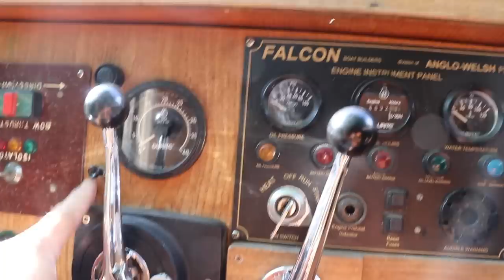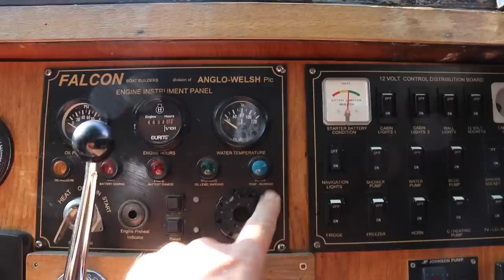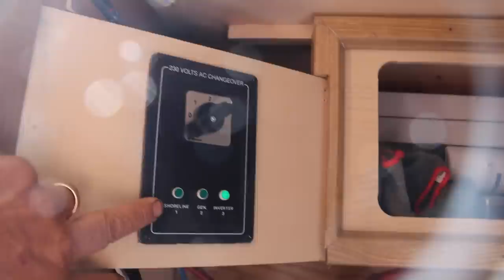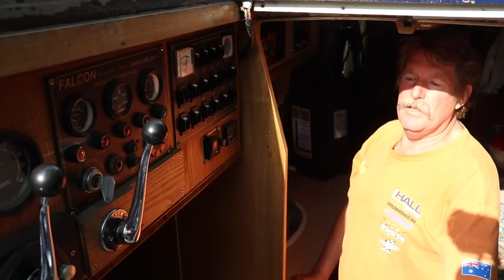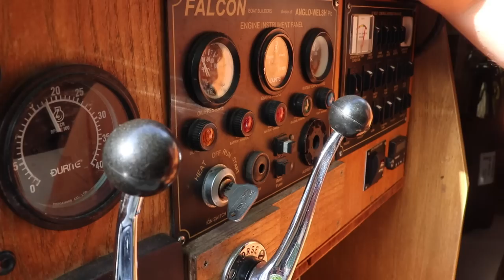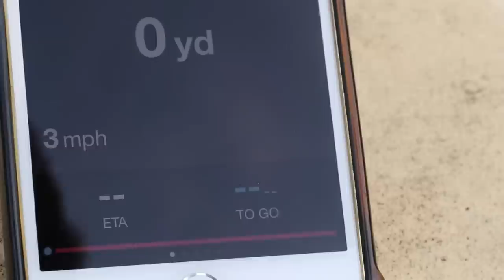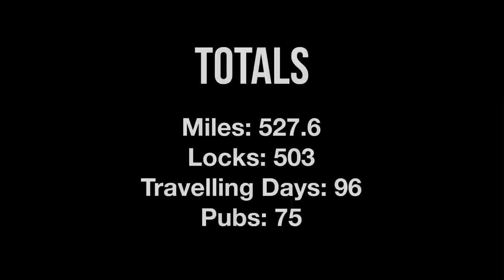Morning Boat Departure Rituals, Saddington Tunnel, Summer Daze | Ep 39 Life in a Nutshell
E39 Summer Daze Vlog of Life in a Nutshell narrowboat travels.
What we do first thing in the morning before we set off for the day. Oil, and general engine checks. A detailed description of the Nutshell Dashboard. Casting off for the day.

Back to Foxton Locks and a right turn back on to the Leicester Arm of the Grand Union Canal and into new territory.

Through the Saddington Tunnel.

Oh, and a new little quiz.

See you tomorrow for the next episode of Summer Daze.

FAQ
What cameras do we use?
BIG CAMERA: Canon EOS 80D
SMALL CAMERA: iPhone 7Plus
GOPRO: Hero 3
DRONE: Mavic PRO
MICROPHONE 1: Rode videomic
MICROPHONE 2: Rhode